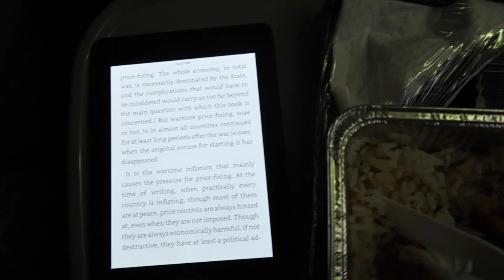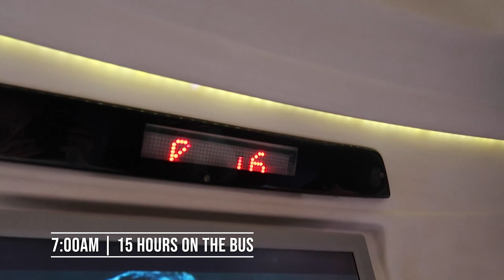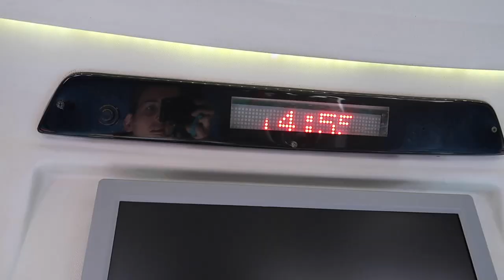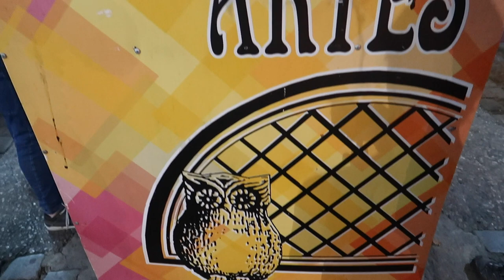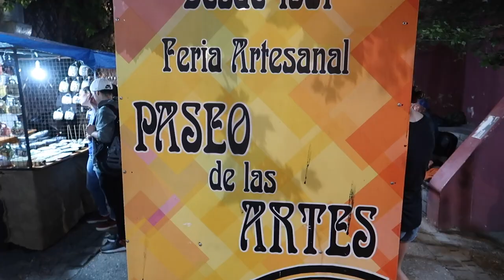Our LUXURIOUS 23 Hour Bus | Córdoba, Argentina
Vlog #036

In this vlog, we board a bus from Puerto Iguazú to Córdoba, Argentina. We booked this ‘luxury’ bus ride to save some money and make several jokes along the journey. We kept occupied with on board entertainment (movies), books on our kindle, and watching the view. We were probably delirious for about half the time due to our ‘high quality’ night sleep on the bus where Jen even had swollen feet. Once we arrived in Córdoba, we took care of a few ‘chores’ including laundry and were very grateful for the clean laundry and warm food in our bellies.

ABOUT US
Hi! We are high school sweethearts from Atlanta, Georgia who decided to take a year off to travel. Together we decided to vlog and blog our journey as a fun way to remember it. On September 15, 2019, we left Atlanta with 3 bags, 2 one-way tickets, and 1 goal of traveling for a whole year. Thank you for following us along our journey!